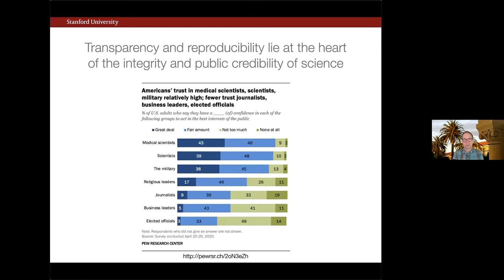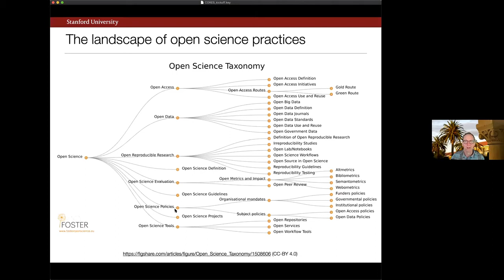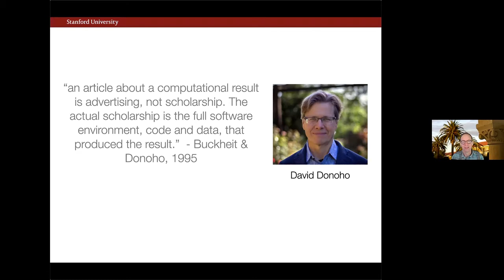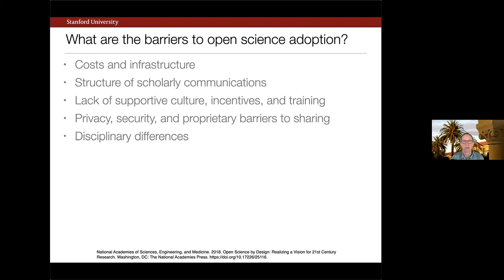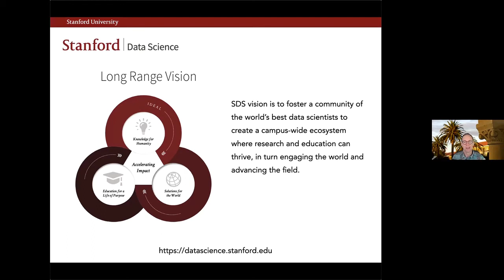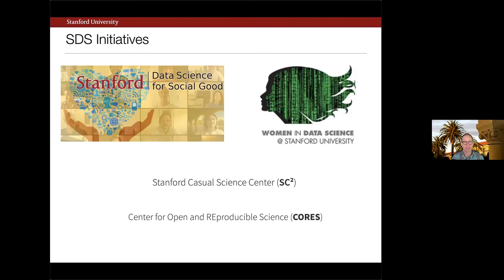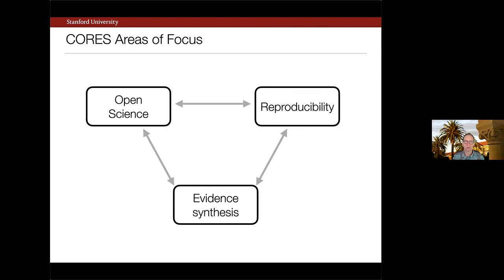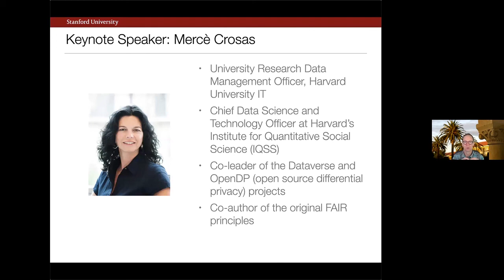Russell Poldrack - CORES Launch event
Russell Poldrack (Professor of Psychology, CORES Director, Stanford University) giving introductory remarks at the CORES launch event on February 18, 2021.